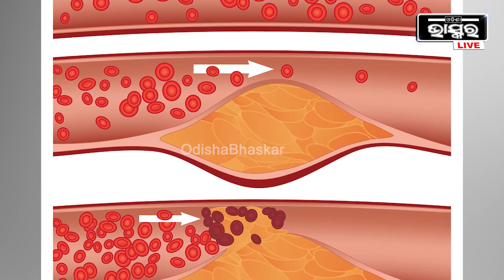ଆପଣଙ୍କ ଶରୀରରେ କୋଲେଷ୍ଟ୍ରୋଲ କମେଇବା ପାଇଁ କଣ କରିବେ ଉପାୟ